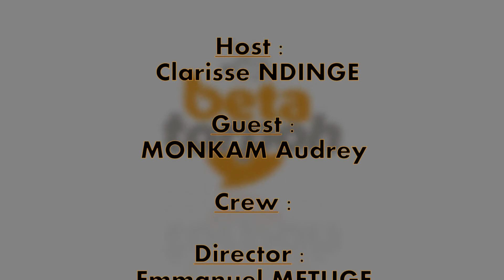Ever wondered how Nkeng Stephens became a celebrated video director? Listen!-Beta Torpoh S03E11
Beta Torpoh is a Talk show hosted by Clarisse Ndinge, where interviews are done with relevant personalities in Cameroonian pidgin!

This episode of Beta Torpoh is with Dr Nkeng Stephens, a trend-setting video director, film maker and cultural icon.

Theme song: Deejae Vybz